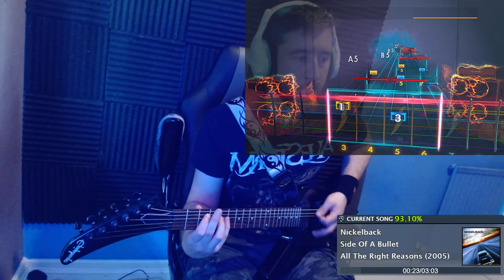Nickelback - Side Of A Bullet (Rhythm) - Rocksmith 2014 (CDLC)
Side Of A Bullet by Nickelback on Rocksmith 2014